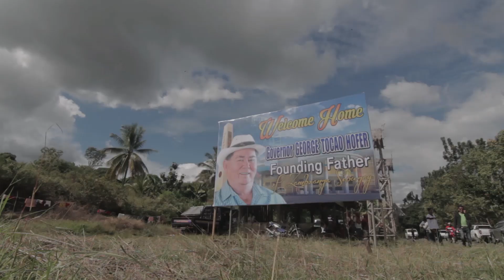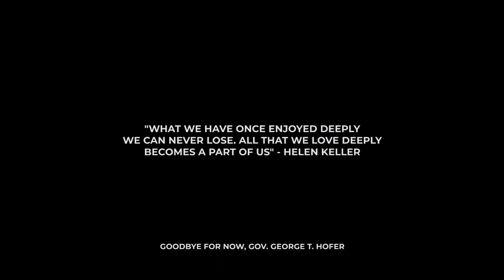Farewell Governor George Tocao Hofer (Founding Father of Zamboanga Sibugay)